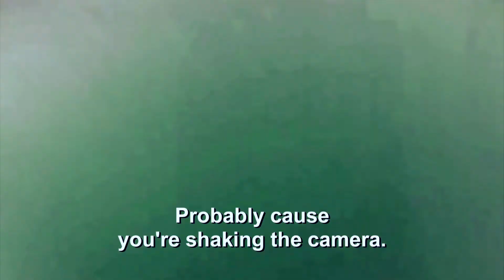Hawaii Kayak Sea Turtle Kauai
Here's a 2 minute clip from our 2013 Hawaii vacation featuring amazing shots of a Sea Turtle in Kauai's Hanalei Bay Canal.